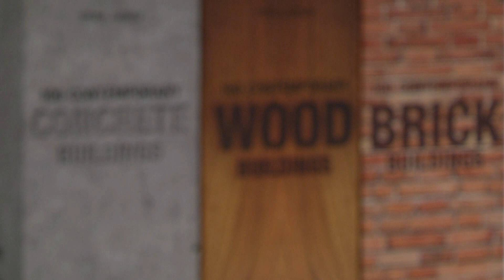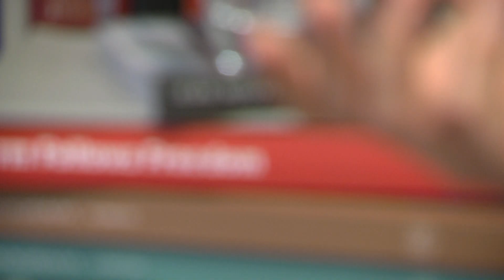Od chaosu do harmonii - duch też lubi piękno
Tomasz Konior w 100/100 - cyklu stu reportaży przygotowujących do 100-lecia Archidiecezji Katowickiej.